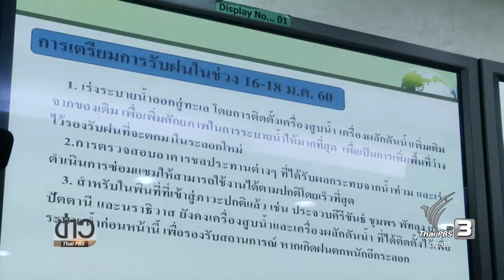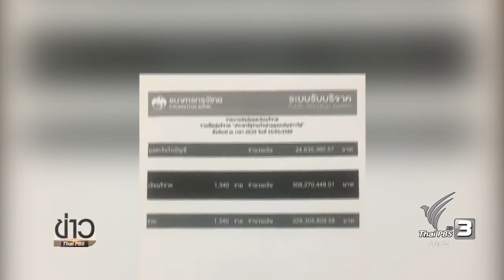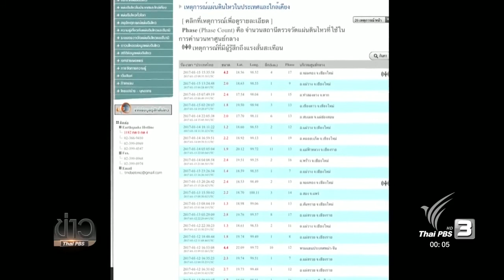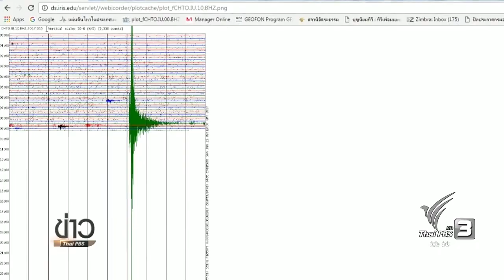ข่าวดึก สุดสัปดาห์ ThaiPBS 15 มกราคม 2560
ชมย้อนหลัง! ข่าวดึก สุดสัปดาห์
วันอาทิตย์ที่ 15 มกราคม 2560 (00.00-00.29 น.)

- อุตุฯ เตือนเฝ้าระวังฝนตกภาคใต้ 16-18 ม.ค.นี้
- เงินบริจาค "ประชารัฐร่วมใจ ช่วยอุทกภัยภาคใต้" กว่า 300 ล้านบาท
- แผ่นดินไหว 3 ครั้งใน จ.เชียงใหม่
- รอสอบผู้ต้องหาคดีล่วงละเมิดทางเพศ จ.ร้อยเอ็ดอีกครั้ง
- "ดูเตอร์เต" ประกาศอาจใช้กฎอัยการศึกช่วยปราบยาเสพติด